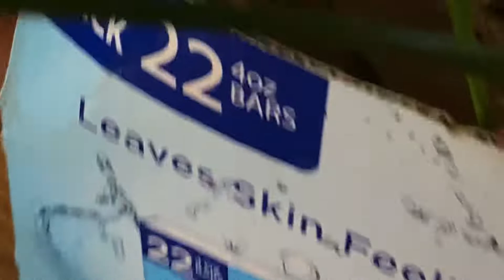MORNING OF THE ORCHID SHOW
Activities on the morning of the CIOS orchid show